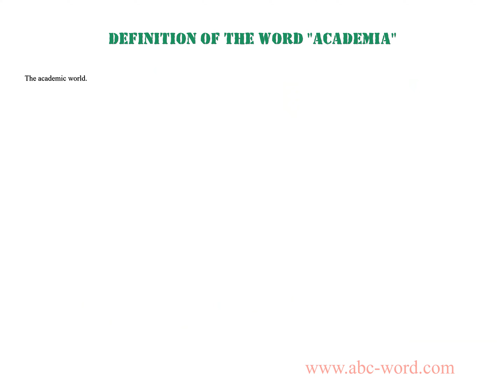Definition of the word "Academia"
you will find full information about this word "academia".
From the video you will learn the definition for the word academia. The lexical meaning of the word academia. What does the word academia mean? And much, much more...